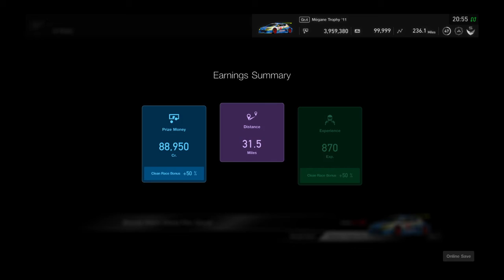GT Sport | Daily Race | Brands Hatch | Renault Megane Gr.4